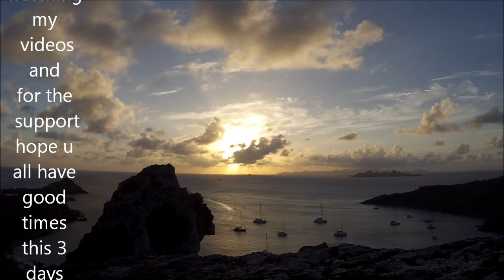3days at Grand Colombier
Some images Of Colombier Beach